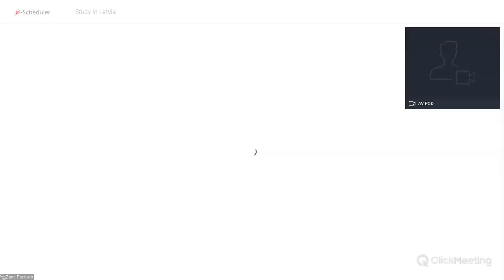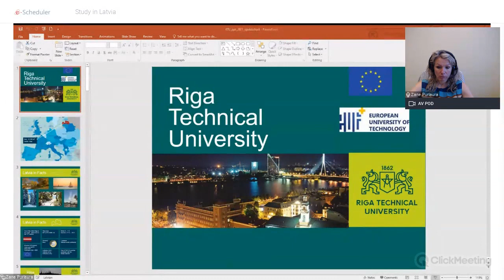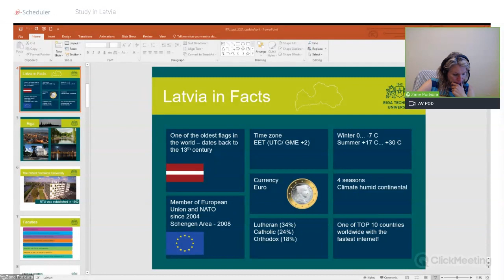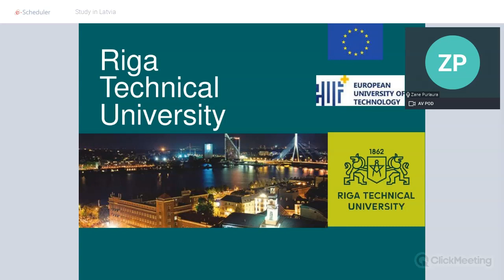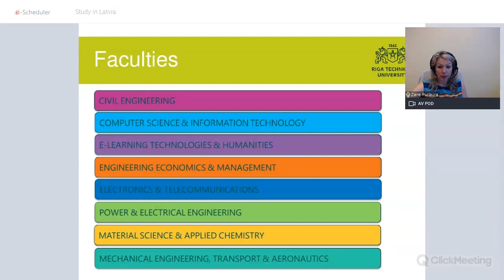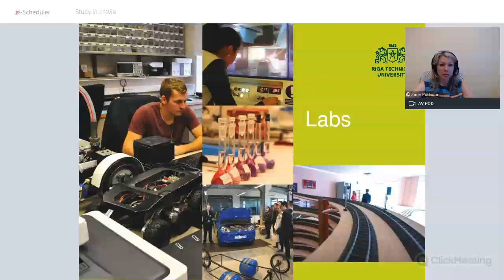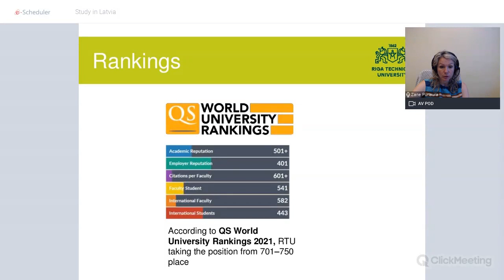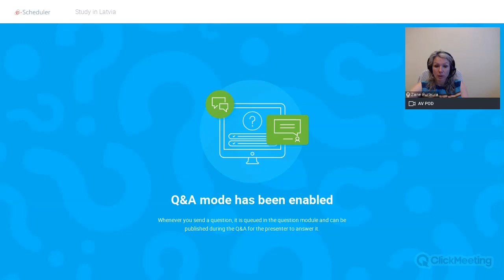Study in Latvia ! Get awarded European University Quality Mark and EU Diploma Supplement Label.